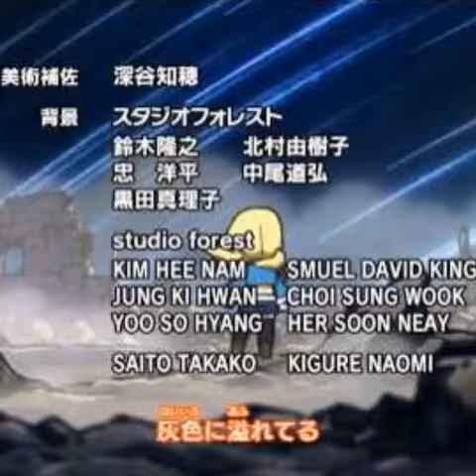La mort de Kanna ⚠️ce n'est pas triste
Kanna est morte suite à un combat violent et Lucy pleure er se souvient des ses moments avec elles , juste une chose en plus , lors de l'entame ment imaginer que Kanna si elle est la c'est que c'est un esprits